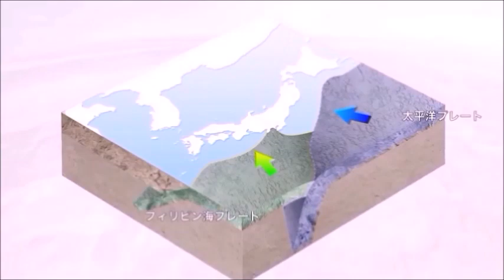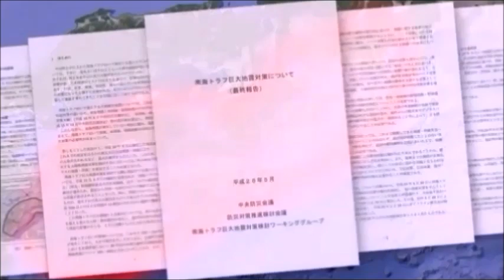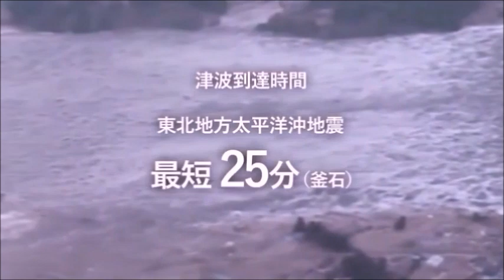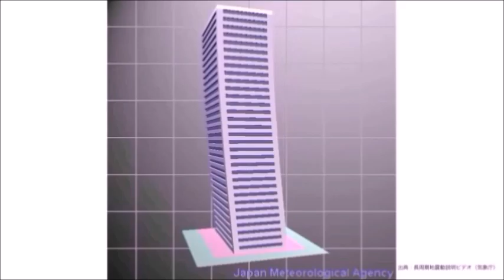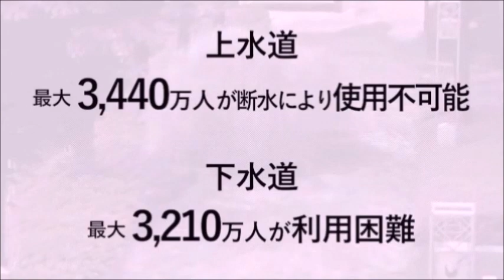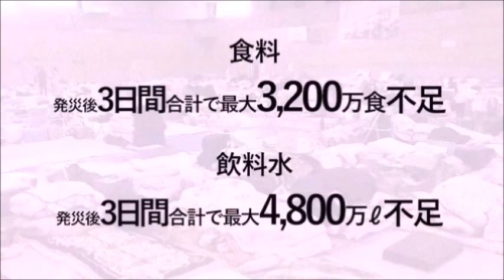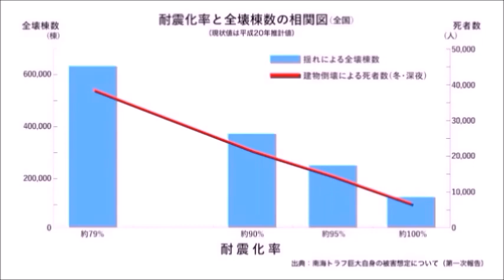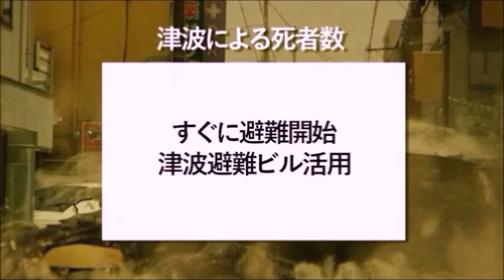【南海トラフ巨大地震】新型コロナウイルス変異種と同時発生で日本滅亡？2021最新予測！ほぼ確実に数年以内に起こる！ 内閣府のシミュレーションCG 東日本大震災と東北大津波を超える可能性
避難所で新型コロナウイルスCOVID-19 変異種クラスター連続発生の可能性も。その時どのような対応を取るべきのか、日本政府が具体的な内容を示さないのは、もはや現実逃避だろうか？

2013年1月1日時点60% - 70% 程度　2018年1月1日時点70% - 80% 程度(2021年現在も同じ)
発生確率等の評価（地震調査委員会）M8 - 9 クラス　30年以内の発生確率
ほぼ確実に数年以内に起こる。いつ起きてもおかしくない状況だ。

次に発生する可能性のある地震として、従来よりも幅広くM8 - 9クラスの地震を対象としている。高知県室津港の歴代南海地震（宝永・安政・昭和）における隆起量と、発生間隔との関係に基づく「時間予測モデル」をもとにすると、次回のM8クラスの地震は昭和南海地震から88.2年後と推定され、これをもとに上記の確率が計算された。

発生後20年間の被害総額が最大1410兆円に達する可能性があるとの推計を発表した。

南海トラフ地震で想定される震度や津波の高さ
　政府の中央防災会議は、科学的に想定される最大クラスの南海トラフ地震（以下、「南海トラフ巨大地震」という）が発生した際の被害想定を実施しています。

　この被害想定によれば、南海トラフ巨大地震がひとたび発生すると、静岡県から宮崎県にかけての一部では震度７となる可能性があるほか、それに隣接する周辺の広い地域では震度６強から６弱の強い揺れになると想定されています。また、関東地方から九州地方にかけての太平洋沿岸の広い地域に10mを超える大津波の襲来が想定されています。

最悪の想定で３２万人もの死者が想定される南海トラフ巨大地震。内閣府は防災意識の啓発、防災対策に役立ててもらうためシミュレーションＣＧを公開しました。

公開された南海トラフ巨大地震のシミュレーションＣＧでは、激しい揺れで名古屋城のしゃちほこが落下する様子や、本州と四国を結ぶ連絡橋が波打つように揺れている様子などが収められています。

この巨大地震では、関東から九州地方へかけての太平洋沿岸、広範囲に及ぶ巨大な津波が想定されており、その津波が襲ってくる様子などもＣＧで再現されています。
南海トラフ巨大地震は最大震度７の激しい揺れの後、わずか２分程で津波の第一波がやってくるとされています。

内閣府は、この動画をホームページで公開しており防災対策に役立ててほしいとしています。

【一部、東日本大震災の際の津波映像が含まれます。視聴の際はご注意下さい】